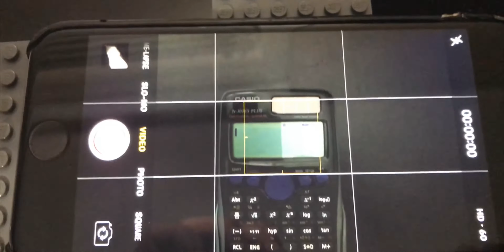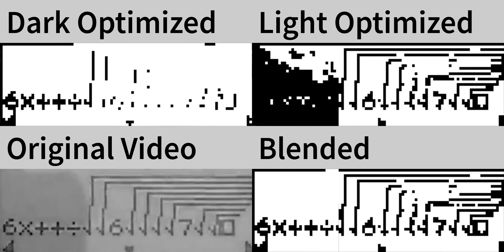Calculator Screen Record Test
I tried to screen record the calculator, you would think it would be easy to do since the calculator screen is monochrome and only 96x31 pixels, but as you will see in the video, it does not turn out to well

Different intro and no outro since the video is 3840x1880, which won't fit the intro or outro correctly